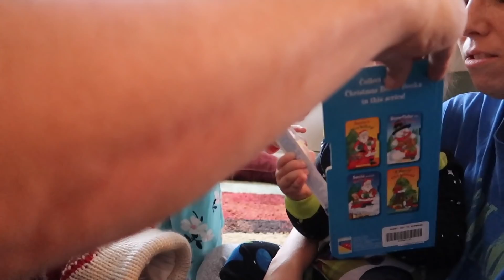Twins Opening Christmas Stockings & Playing with New Toys!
Christmas Day continues with Sage & Poppy opening their stockings and playing with their new toys on Christmas morning.

Want to contribute to our “baby book” and send us a letter, drawing or postcard? Don’t forget to say what state or county you are from for us to add to our map!